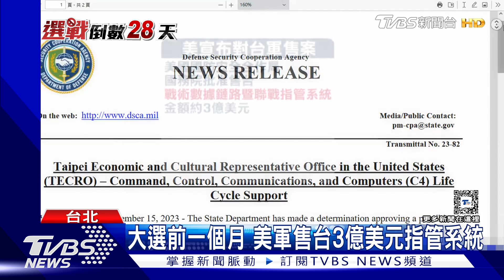ECFA喊卡? 侯問賴GDP3.5%怎來 柯「好好談」｜TVBS新聞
對於中國大陸商務部提前公布對台展開貿易壁壘調查結果，立法院長游錫堃斷定這跟選舉有關，但是否影響到ECFA優惠也會停止呢?對此國民黨總統候選人侯友宜認為，民進黨把ECFA從糖衣毒藥變成大補藥，更指賴清德曾喊GDP要拚3.5%以上這要怎麼來，而民眾黨總統候選人柯文哲認為，雙方應該要好好談。